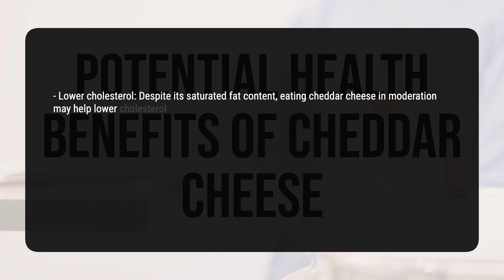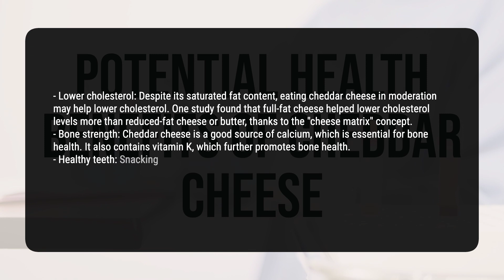The Potential Health Benefits of Cheddar Cheese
Cheddar cheese, a long-standing favorite in American cuisine, has been enjoyed for centuries. Originating in the English village of Cheddar in the 11th century, this popular cheese is made using cultured milk and rennet, with the whey drained and the cheese pressed and aged until ready to eat. Despite its delicious taste, many people wonder about the potential health benefits of consuming cheddar cheese. In this article, we will explore the nutritional value of cheddar cheese and its possible positive effects on health.
23b6